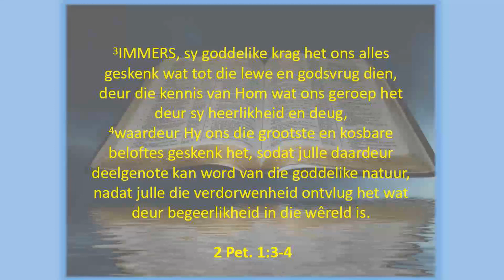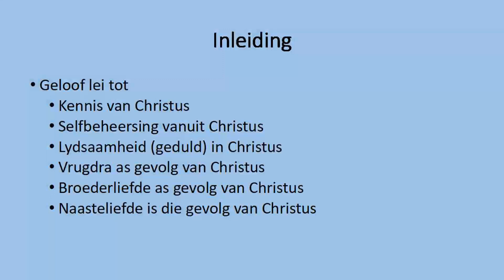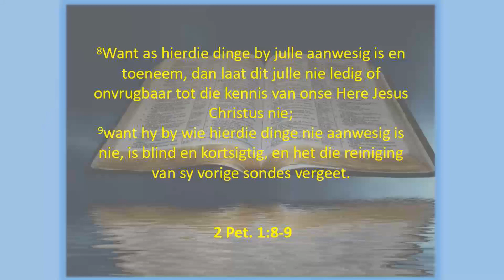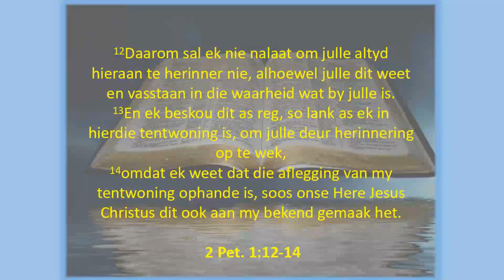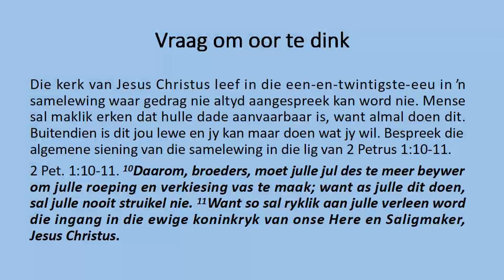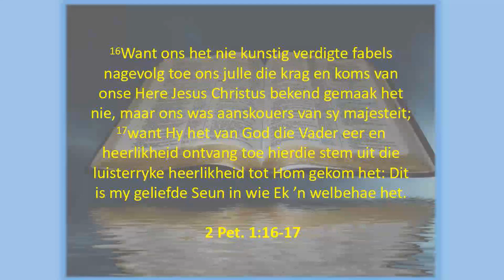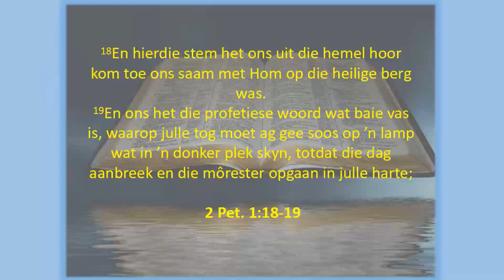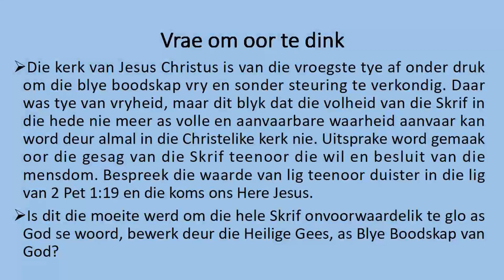Bybelstudie - 2 Pet 1:8-21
Bybelstudie vanuit 2 Petrus deur ds Francois de Bruin